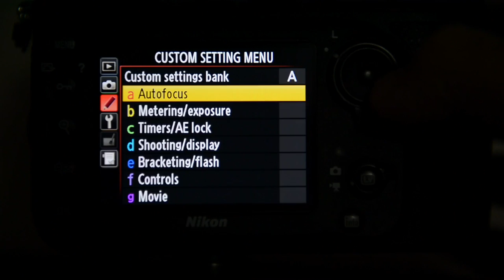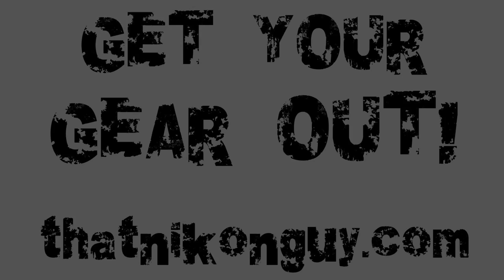Rear Button Auto Focus - How and why